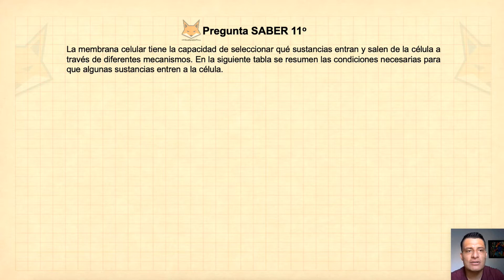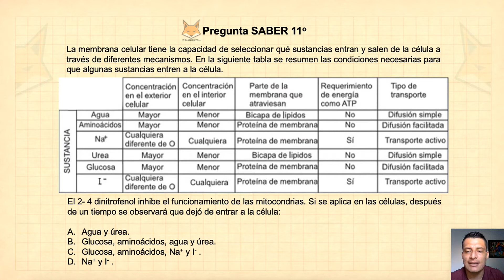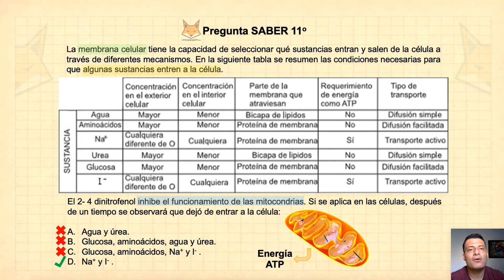Mitocondria en la homeóstasis: Pregunta #11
Pregunta 11

La membrana celular tiene la capacidad de seleccionar qué sustancias entran y salen de la célula a través de diferentes mecanismos. En la siguiente tabla se resumen las condiciones necesarias para que algunas sustancias entren a la célula.

El 2- 4 dinitrofenol inhibe el funcionamiento de las mitocondrias. Si se aplica en las células, después de un tiempo se observará que dejó de entrar a la célula:

A. Agua y úrea.
B. Glucosa, aminoácidos, agua y úrea.
C. Glucosa, aminoácidos, Na+ y I- .
D. Na+ y I- .